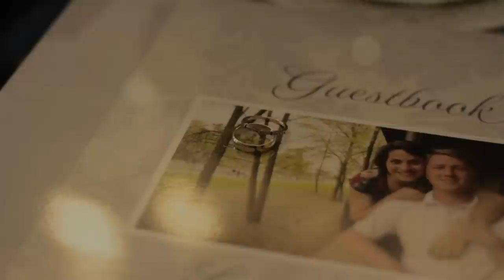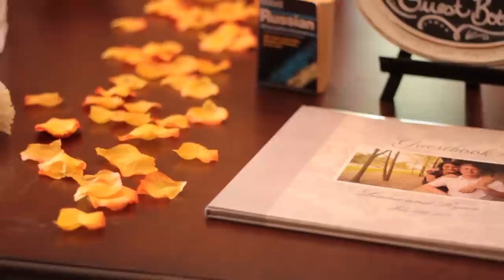Liana & Ryan hightlights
This video is about Liana & Ryan wedding